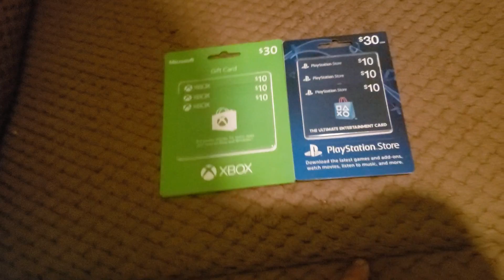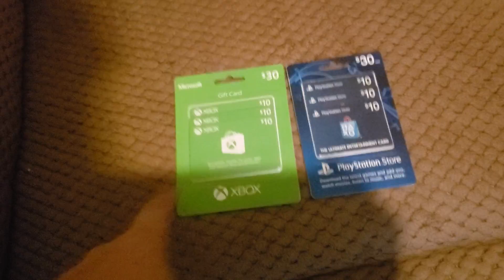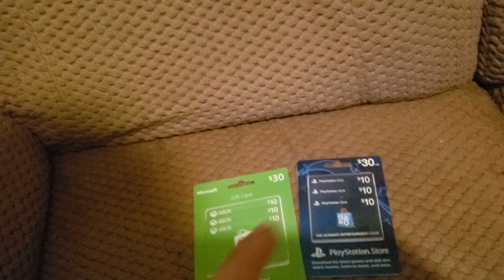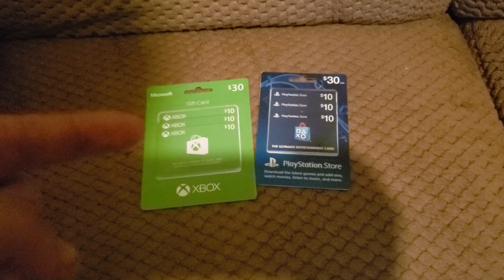5 DAYS LEFT FOR GIVE AWAY!!!!!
Put your gamer tag with your system with it as well! Thanksgiving right around the corner!